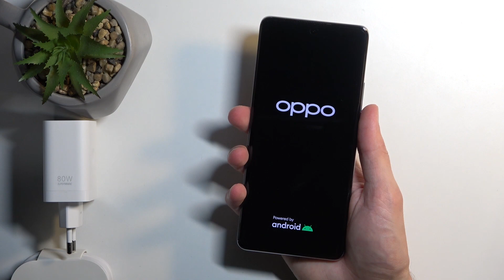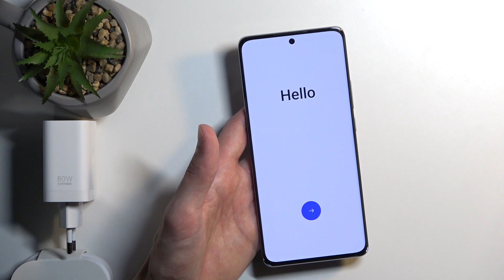OPPO Reno 10 Pro Unboxing & Overview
What accessories does the OPPO Reno 10 Pro come with? Does the OPPO Reno 10 Pro come with a charger? Is the OPPO Reno 10 Pro worth buying? What specifications does the OPPO Reno 10 Pro have? Does the OPPO Reno 10 Pro have a silicone case included? Does the OPPO Reno 10 Pro come with factory screen protection? What are the most interesting features of the OPPO Reno 10 Pro? How much does the OPPO Reno 10 Pro cost?